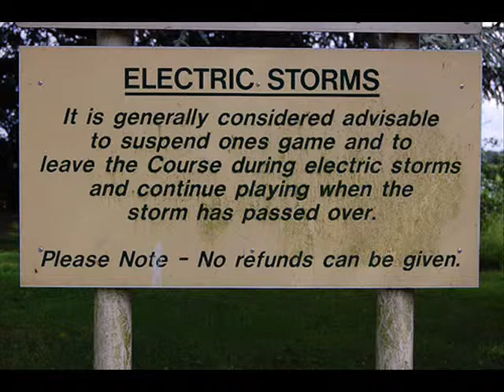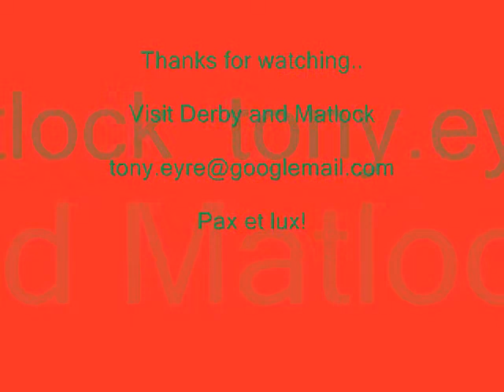Maurice Ravel - Boléro - City of Derby and Joseph Wright's Paintings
A blend of Ravel's music, made famous by Torvill and Dean in their 6 x 6 ice-skating triumph in 1984, and images of the City of Derby (where I was born) and the works of the great Joseph Wright. Some fabulous views of the Cathedral Quarter. I hope you will enjoy as much as I did making it.

Tony :-)